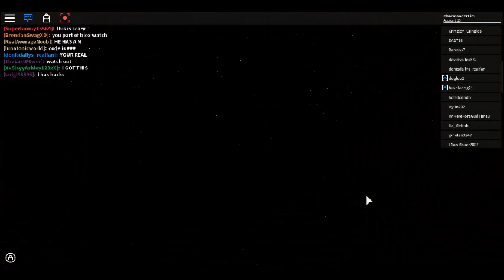The worse roblox hackers!!!